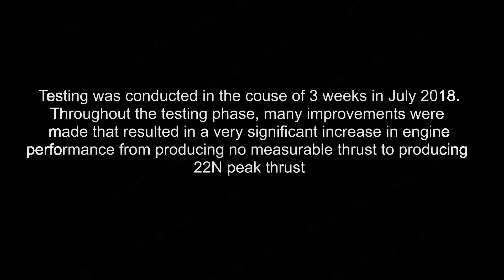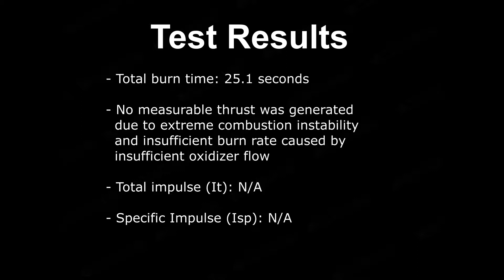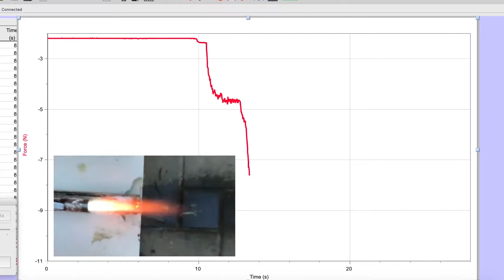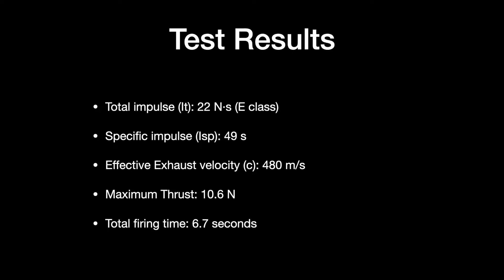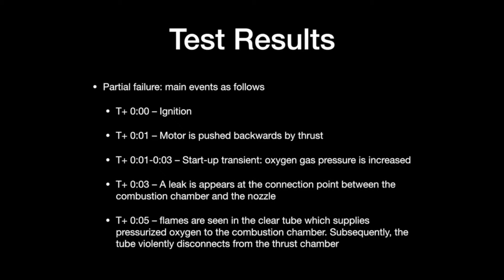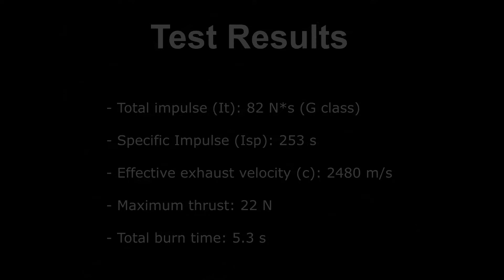Experimental Hybrid Rocket Engine Tests 1-8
The first 8 tests of our prototype hybrid rocket engine designed and built by high school students of the Canadian Student Space Initiative. The hybrid rocket engine uses solid paraffin wax fuel and oxygen gas as oxidizer. The first 3 tests were failures due to the engine being unable to produce any thrust to be measured by the digital force meter but the performance improved greatly starting from test 4, with the highest thrust produced being 22 newtons and a specific impulse of around 250. The overall design focuses mostly on rapid reusability and simplicity by using screw secured modular nozzles and fuel casings allowing for fast interchange of different nozzle designs and fuel casings. This project has been a really important learning experience for CSSI students and keep posted for more updates on the development of our projects!

Edited by David Lu and Peter Zhang
Filming by David Lu

The Canadian Student Space Initiative (CSSI) is a student-run, non-profit organization founded in the Summer of 2018 to engage students across Canada to participate in space exploration. Since founding, we have developed a small hybrid rocket motor that has produced just under 30N of thrust and over 110N·s of impulse. This motor has undergone 3 test firing series investigating how different parameters (ex. % mass of carbon black opacifier added) affects its operation.

Learning from the small hybrid motor, we are well on our way into the development of a high-powered rocket. This rocket will be powered by a large hybrid rocket motor capable of producing up to 1kN of thrust.

We are also working on a series of educational videos explaining the basics of rocketry, as well as designing a guide with many activities that can be done in science clubs and other organisations across Canada to learn about space exploration and rocketry.